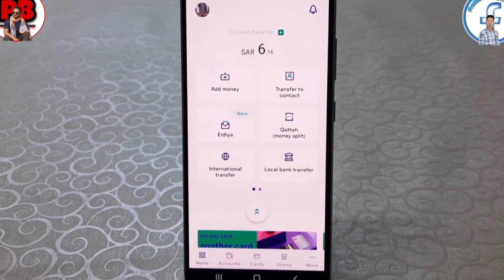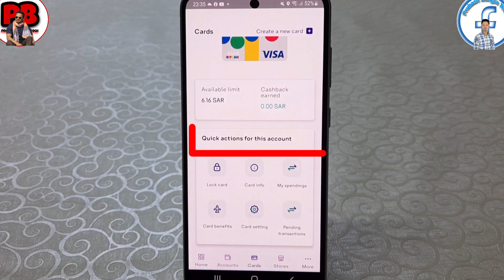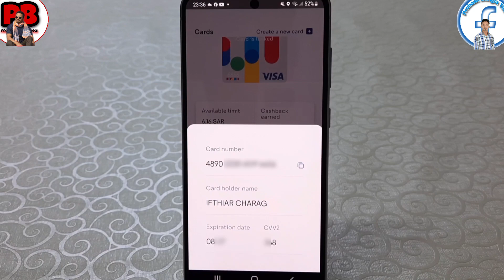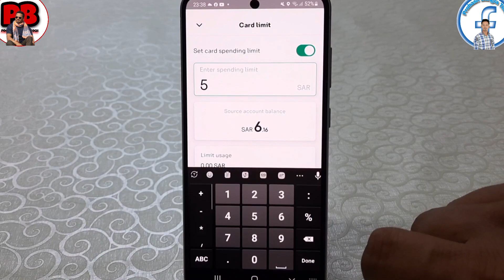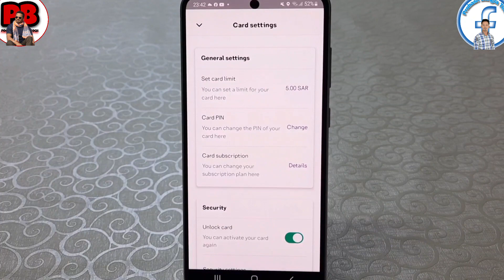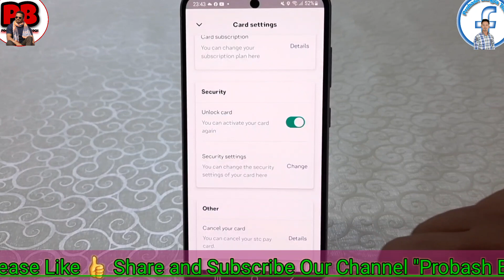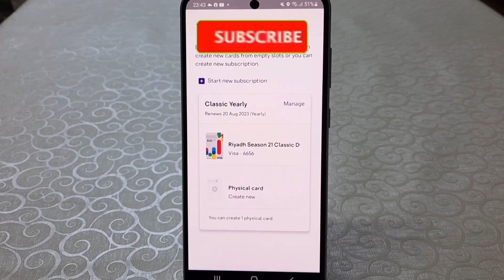Stc Pay Card Setting | এসটিসি পে কার্ড সেটিং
About this video - এসটিসি পে বিসা কার্ড কি ভাবে সেটিং করবেন দেখুন এই ভিডিওতে বিস্তারিত